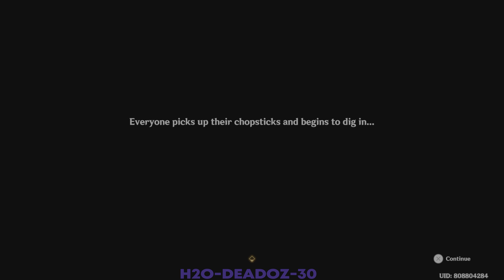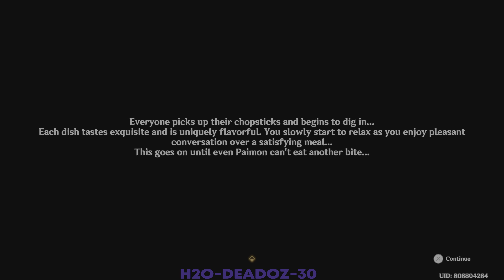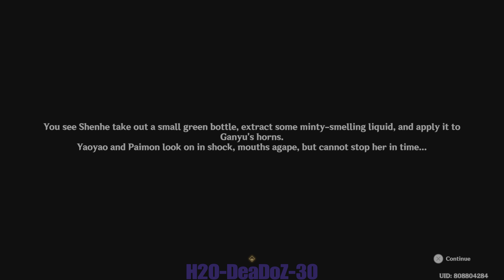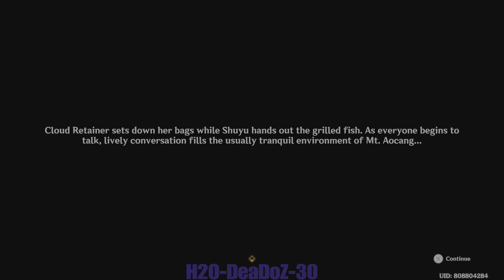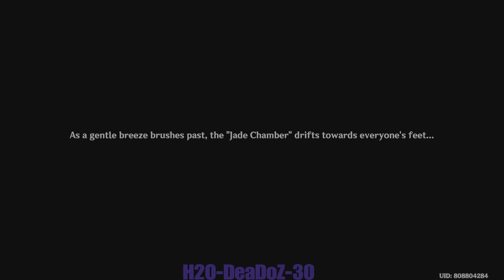Vibrant Harriers Aloft in Spring Breeze:Part 2 - A Cloud-Sea Appeal a Brilliance Revealed |Genshin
00:00 Intro Paimon
00:15 Arrive at Xinyue Kiosk and have lunch
08:20 Arrive at Mt. Aocang
08:50 Sleepy Ganyu then Shenhe touch her horns
11:00 Gaming finally met Shenhe , Ganyu and Yaoyao
13:30 Xianyun and Shuyu arrives
14:22 prepration for kite making
15:30 Kite making begins now
15:38 talking to Gaming and Shuyu
16:52 Ganyu & Shenhe
19:09 Cloud Retainer and Yaoyao
21:30 Paimon kite making
23:27 Time’s up kite showing time
25:19 Unexpected kite land infront of  Xianyun and the others
27:23 Talking to Ganyu , Shuyu , Shenhe , Yaoyao and Gaming .
28:09 Chasing Xianyun
28:47 Moon Carver & Mountain Shaper
34:13 Back to Mt. Aocang
45:05 End